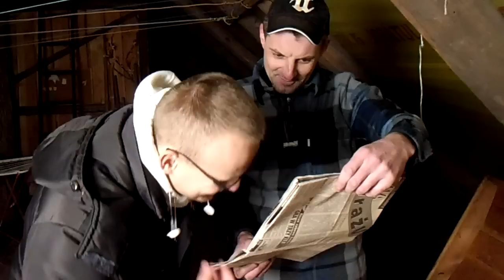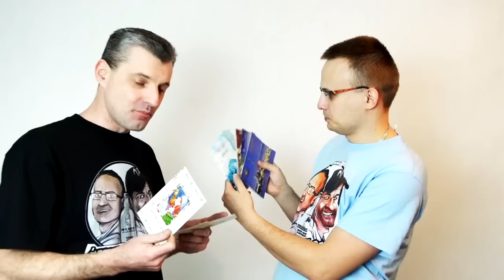Making OF - Odcinek 12 (Biznesmen, Walentynki, Ukryta prasa, Pomidor)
Niewykorzystane sceny z odcinków: Biznesmen, Walentynki, Ukryta prasa i Pomidor.